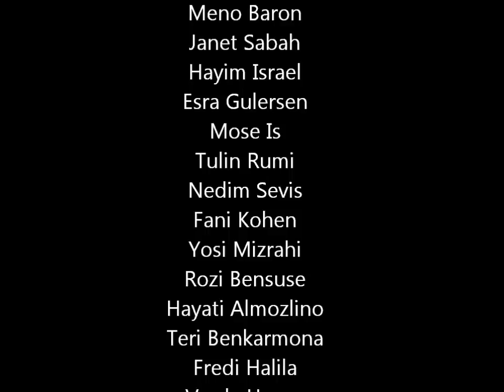Fiddler on the Roof - Damdaki Kemanci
Shalom 2000
Choreography: Gavri Levi
Istanbul 1991